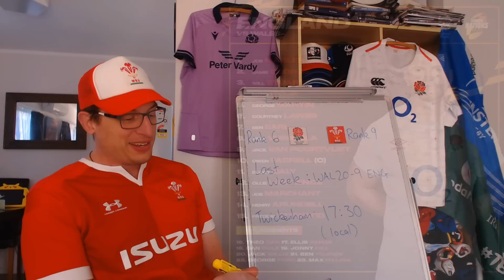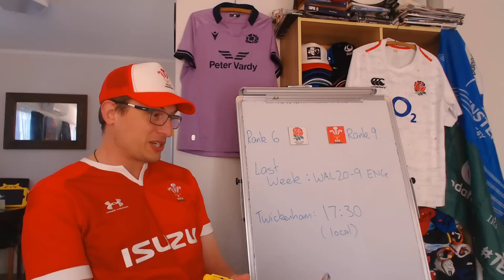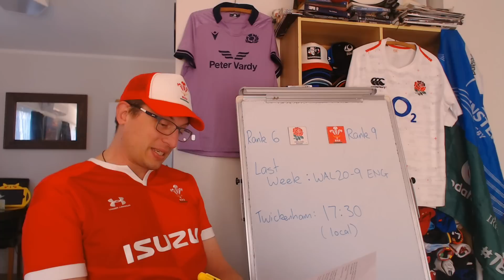England v Wales Preview - Rugby World Cup 2023 Warm Up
England v Wales Preview, Summer Nations Series: Lineups, Recent History & Predictions

England: 15 Freddie Steward, 14 Henry Arundell, 13 Joe Marchant, 12 Ollie Lawrence, 11 Elliot Daly, 10 Owen Farrell (c), 9 Jack van Poortvliet, 8 Billy Vunipola, 7 Ben Earl, 6 Courtney Lawes, 5 George Martin, 4 Maro Itoje, 3 Will Stuart, 2 Jamie George, 1 Joe Marler
Replacements: 16 Theo Dan, 17 Ellis Genge, 18 Dan Cole, 19 Jonny Hill, 20 Jack Willis, 21 Ben Youngs, 22 George Ford, 23 Max Malins

Wales: 15 Liam Williams, 14 Josh Adams, 13 Joe Roberts*, 12 Nick Tompkins, 11 Tom Rogers, 10 Owen Williams, 9 Tomos Williams, 8 Taine Plumtree, 7 Tommy Reffell, 6 Dan Lydiate, 5 Adam Beard, 4 Rhys Davies, 3 Tomas Francis, 2 Dewi Lake (c), 1 Gareth Thomas
Replacements: 16 Sam Parry, 17 Kemsley Mathias*, 18 Dillon Lewis, 19 Christ Tshiunza, 20 Taine Basham, 21 Kieran Hardy, 22 Dan Biggar, 23 Keiran Williams*